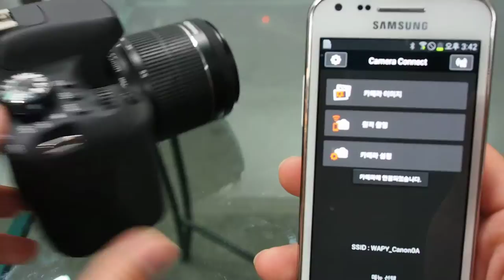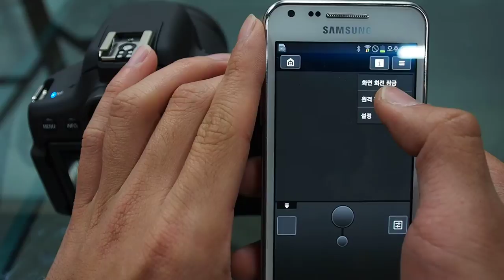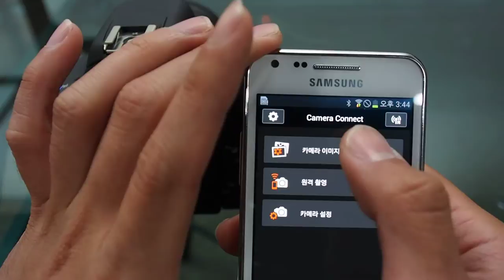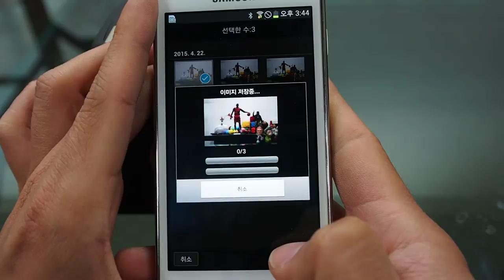Canon EOS 750D Wireless connect